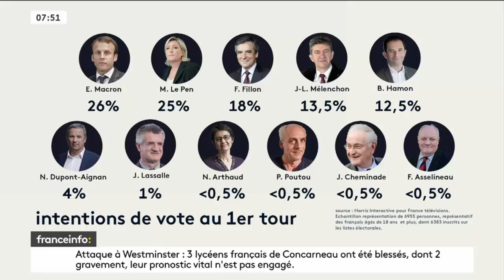Damien Lempereur invité de France Info tv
Le jeudi 23 mars 2017, Damien Lempereur orateur national de Debout la France et délégué national chargé des relations avec les partis politiques étrangers, était l'invité de France Info tv